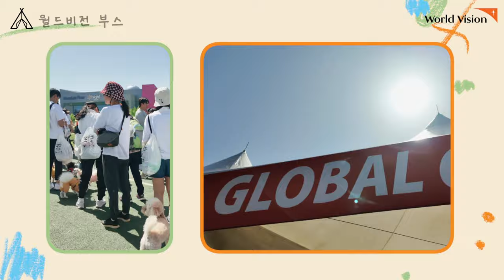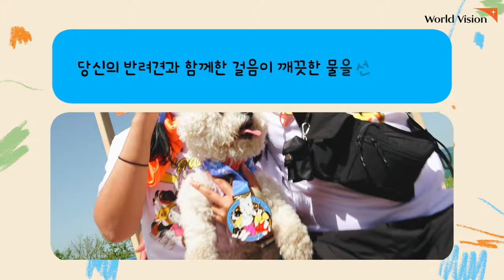[월드비전] '글로벌6K💧댕댕트레킹' 현장 대공개 🐕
지난 5월, 무려 2주간 주말 동안 열렸던
'글로벌 6K와 함께하는 댕댕트레킹'이 마무리 되었습니다!👍
‘지상최대 댕댕천국’이라는 명성에 걸맞게
정말 많은 댕댕이가 한 자리에 모였는데요-🐶
소형견부터 대형견까지
모두 씩씩하게 6K 코스를 완주했답니다🐾 멍멍
사랑하는 댕댕이와 함께 걷는 걸음🦮🐕‍🦺🐩으로,
👆개발도상국 아이들에게 깨끗한 물을 선물하고
✌신나게 뛰어다니며 즐거운 추억도 쌓고
👌다양한 체험까지 풍성하게 즐긴 시간이었어요.
우리 댕댕이들 얼마나 귀엽고 사랑스러운지🐶🧡
그 행복했던 시간을 지금 만나보세요! 🤗